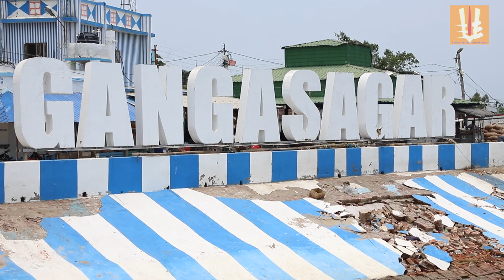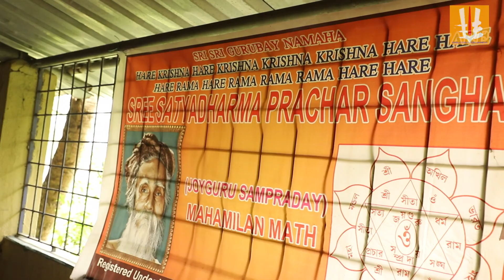Cyclone Yass The Relief Activities || সাইক্লোন ইয়াসে ত্রাণ ও সেবাকার্য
অনন্তশ্রী সীতারামদাস ওম্কারনাথদেবের প্রতিষ্ঠিত "শ্রী সত‍্যধর্ম প্রচার সঙ্ঘ"(জয় গুরু সম্প্রদায়) এর নেতৃত্বে শ‍্যামসংঘ ও সতী সঙ্ঘের যৌথ উদ্দ‍্যোগে ও ঠাকুরের সন্তান ও ভক্তগনের সহযোগিতায় গঙ্গাসাগরের কিছু এলাকায় ত্রান পৌছে দেওয়া হয়েছে । ভয়ংকর ঝড় "ইয়াশ" এর ধাক্কায় কিছু অঞ্চল খুবই ক্ষতিগ্রস্ত হয়েছে ( সুমতি নগর, বাঁশতলা, মিশন রো, বঙ্কিম নগর অঞ্চলে)। সরু concert এর রাস্তার ধারে পলিথিন ও বাঁশের বেড়ার অস্তরন বেঁধে বাস করছেন অনেক পরিবার । গত দশদিন ধরে এক কাপড়ে রয়েছেন অনেক মহিলা । বাড়ি ঘর সব গুড়িয়ে গেছে ।
কুড়ি বস্তা জামা কাপড়,কুড়ি বস্তা ব্লিচিং পাউডার, ORS, জিওলিন, ডাইরিয়া ও জ্বর সহ অন‍্যান‍্য ঔষধ , শুকনো প‍্যাকেট খাবার ওখানে পৌছানো হলো । এছাড়াও ওখানকার স্থানীয় মানুষের সহযোগিতায় প্রতিদিন কয়েক হাজার মানুষের দুবেলা রান্না করা খাবার বসিয়ে খাওয়ানোর ব‍্যাবস্থা করা হয়েছে ।
শ্রী শ্রী ঠাকুর শিখিয়েছিলেন আর্ত মানুষের সেবায় পাশে দাড়াঁতে ।
তাঁই নর-নারায়ণ সেবায় আমরা সাগড়ে ।
যা ত্রান দেওয়া হয়েছে তা প্রয়োজনের তুলনায় অপ্রতুল । আরো লাগবে , বিশেষ করে ঐ অঞ্চলের শিশুদের খাবার ও ওষুধ ।
আমাদের অনুরোধ যদি কেউ "ত্রানের" কাজে সাহায্য করতে চান তাহলে নিম্নলিখিত Bank Account এ সাহায‍্য পাঠাতে পারেন :-
 **SREE SATYADHARMA PRACHAR SANGHA JOYGURU SAMPRADAY**
BRANCH - JODHPUR PARK
IFSC - HDFC0002675
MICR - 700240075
এছাড়া কেউ যদি  বাসুদেব মঠের উন্নতিকল্পে সাহায্য করতে চান তাহলে নিম্নলিখিত Bank Account এ সাহায‍্য পাঠাতে পারেন :-
**BASUDEV MATH**
BRANCH - JODHPUR PARK
IFSC - HDFC0002675
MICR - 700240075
এছাড়াও কেউ যদি জামা কাপড়, শিশুদের জন্য গুড়ো দুধ, হরলিক্স, ছাতু ইত্যাদি কেউ যদি দিতে চান ও কেউ যদি সেচ্ছাসেবক হিসেবে ওখানে যেতে যান তাঁদের কে স্বাগত । ডানলপে মহামিলন মঠে কিংকর ডঃ শোভন ভট্টাচার্য্য (মঠাধ‍্যক্ষ) ,ওনার কাছে এই সেবা পৌছে দিতে পারেন ।
🙏জয় গুরু🙏

In the aftermath of Cyclone Yass, the relief and service activities undertaken by the blessings of Sri Sri Sitaramdas Omkarnath, the founder of Sree Satyadharma Prachar Sangha ( Joyguru Sampraday) . The humanitarian seva  activities were a joint endeavor by Shyam Sangha, Sati Sangha and all the Gurubhai, Gurubon and the general public who deeply love Sri Sri Thakur Sitaramdas Omkarnath.